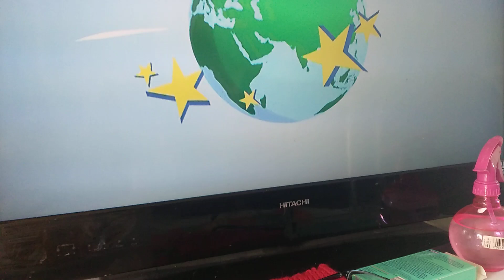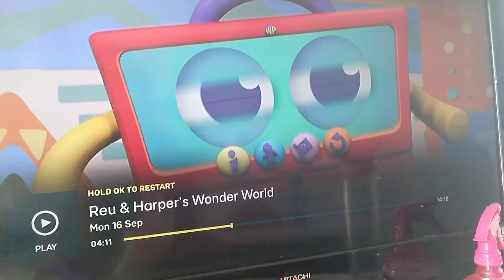16 September 2024